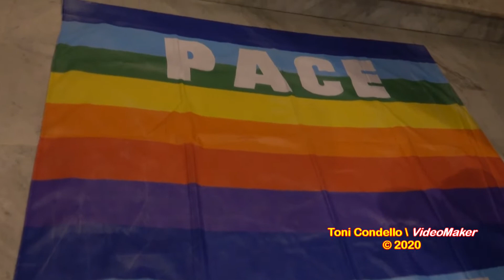Marcia della Pace Polistena 2020 - by ToniCondello2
Grande partecipazione alla 32.ma edizione della «Marcia della Pace di Capodanno» a Polistena, la sera del 1° gennaio 2020, organizzata dall’Associazione «Il Samaritano», che fa capo alla Parrocchia della chiesa Matrice «Santa Marina Vergine», retta da don Pino Demasi. Polistena, dunque, continua ad essere sempre in prima fila nella Giornata Mondiale della Pace. Presente il Vescovo della Diocesi Oppido-Palmi, il sindaco della città di Polistena Michele Tripodi e un gruppo di sindaci dei Centri vicini.
La tradizionale «Marcia della Pace di Capodanno», partita dalla chiesa della Trinità, si è snodata per le vie principali di Polistena e si è conclusa alla chiesa Matrice, dove è avvenuta la solenne Concelebrazione presieduta dal Vescovo della Diocesi Mons. Francesco Milito.
Polistena (RC - Calabria, Italia) 1 gennaio 2020